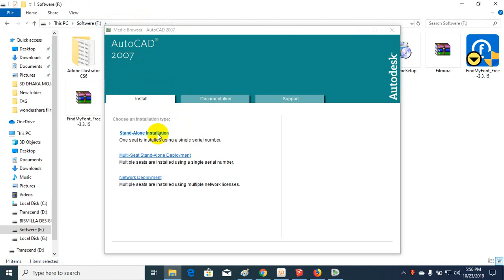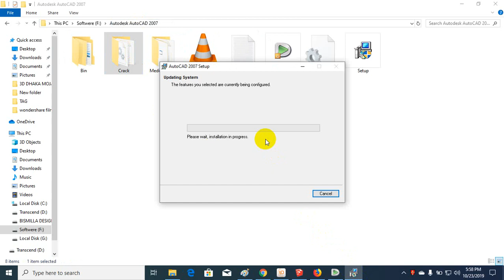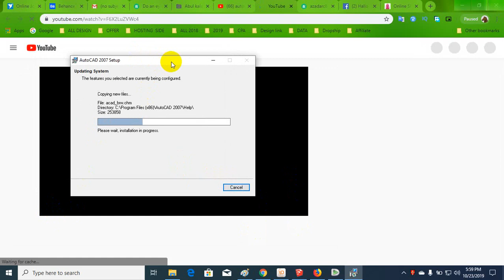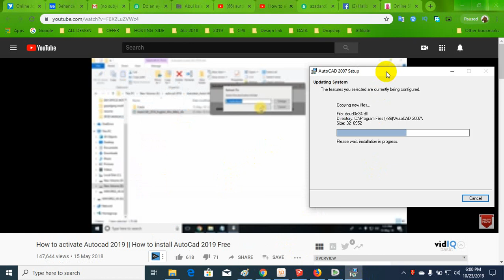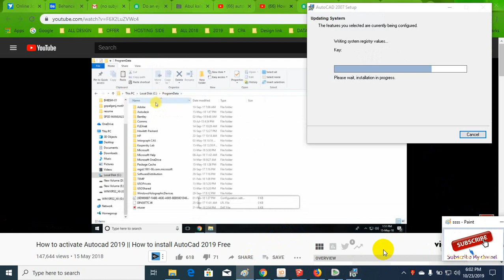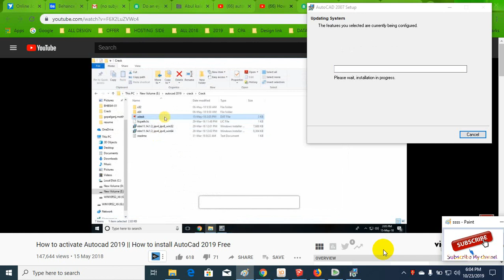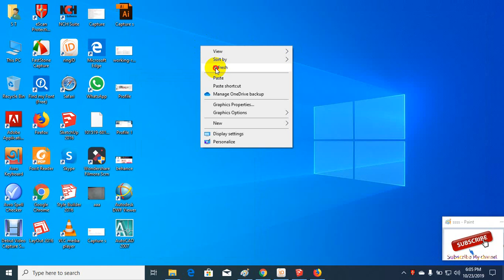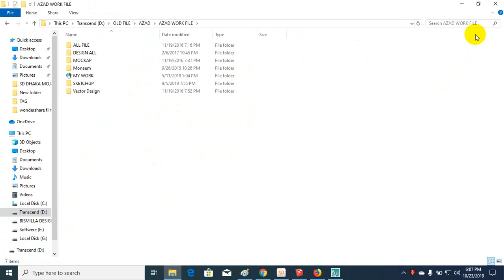How to activate Autocad 2007 || How to install AutoCad 2007 Free, How to activate Autocad 2019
How to activate Autocad 2019 || How to install AutoCad 2019 Free

Download & Activate AutoCAD 2019.

P.S: the activation works also with the other AutoDesk products.

AutoCAD is a commercial computer-aided design (CAD) and drafting software application. Developed and marketed by Autodesk.AutoCAD is used across a wide range of industries, by architects, project managers, engineers, graphic designers, city planners and many other professionals. It was supported by 750 training centers worldwide in 1994.

Activation Tool download from below link.